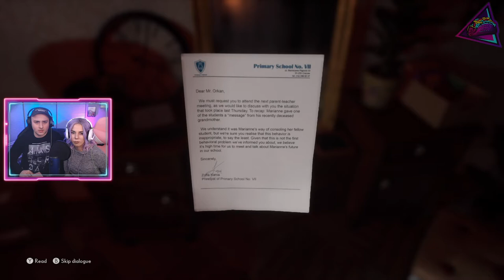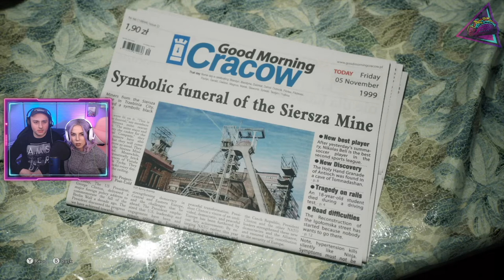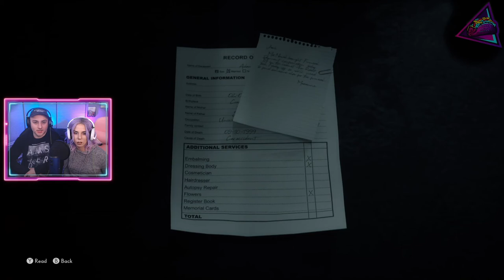The Medium gameplay first impressions | Part 1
Join Ayrika and Will as they play The Medium, a dark mystery played out in two realities, for the very first time. In this episode we show you the guys the set up for the story, the game's two reality mechanic, and Will getting the heeby jeeby's.

Mild SPOILERS ahead in video! You've been warned...

The Medium is available on Xbox Series X and Series S, Microsoft Windows.